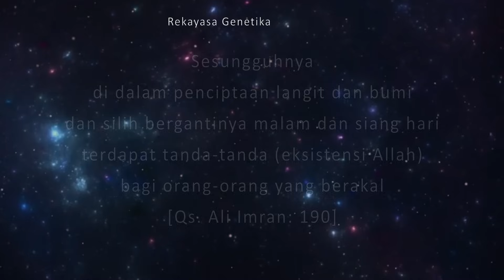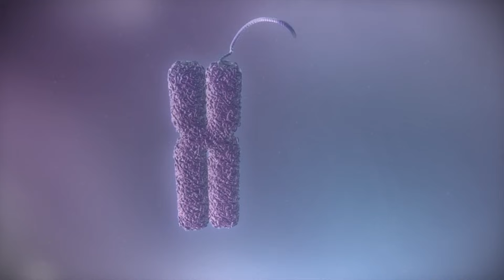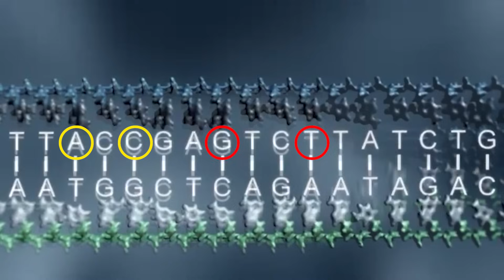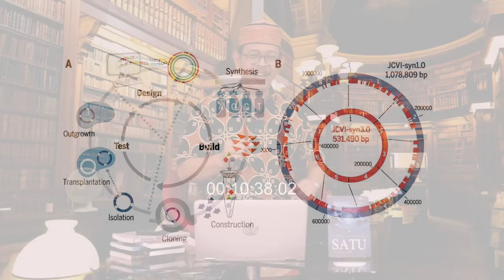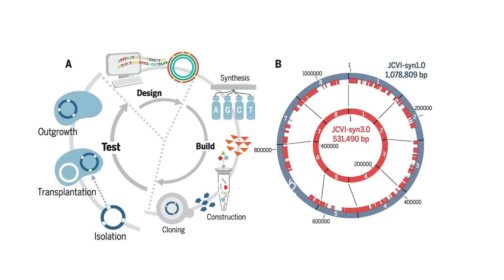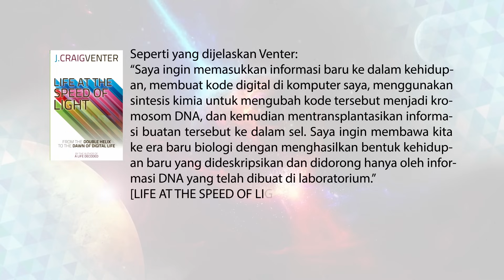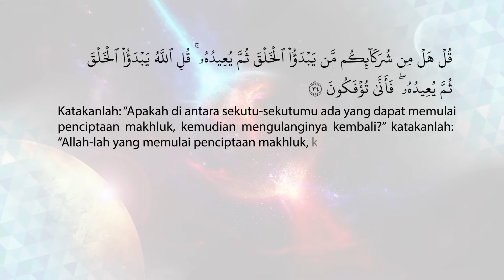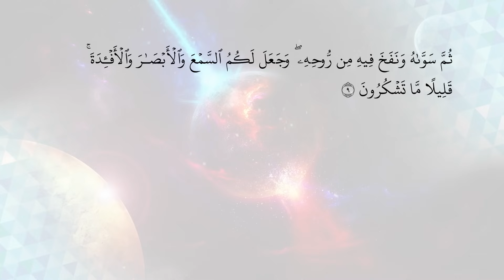Cangkir Tasawuf Modern. eps 236 - BENARKAH MANUSIA MULAI MENYAINGI TUHAN?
related book:
- Segalanya Satu
- Mengubah Takdir
- Membongkar Tiga Rahasia

1. Ini beberapa berita ketika ceramah di masjid kedutaan besar Indonesia di Kairo, Mesir.

2. Ini ketika mengisi ceramah di hadapan para mahasiswa Al Azhar di Kairo, Mesir

3. Ini ketika diundang berceramah di kedutaan Indonesia, di Manila, Filipina

4. Ini kajian Agus Mustofa tentang Isra’ Mi’raj dijadikan bahan skripsi oleh mahasiswa UIN Sunan Ampel, Surabaya

5. Buku Agus Mustofa yang berjudul “Ternyata Akhirat Tidak Kekal” dijadikan bahan kajian utama untuk thesis S-2 UIN Sunan Kalijaga

6. Kajian Agus Mustofa tentang Otak dijadikan bahan skripsi oleh Mahasiswa UIN Sunan Gunung Jati, Bandung

7. Buku Agus Mustofa tentang TAKDIR dijadikan bahan skripsi oleh Mahasiswa UIN Sunan Ampel Surabaya